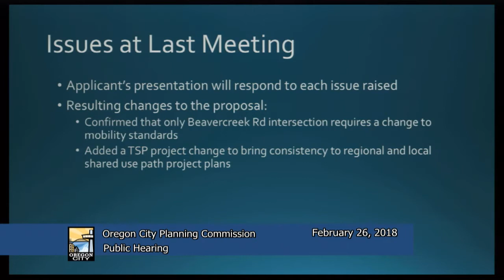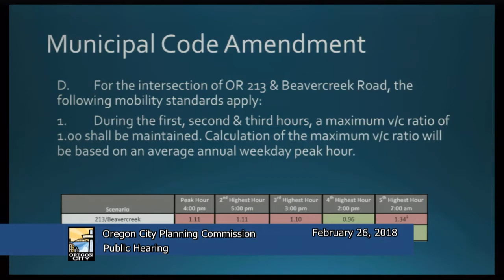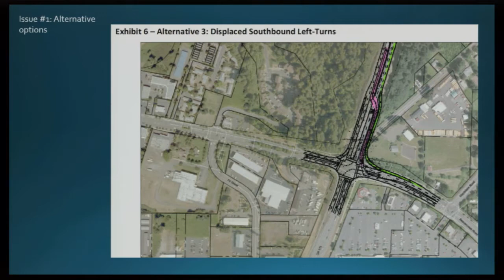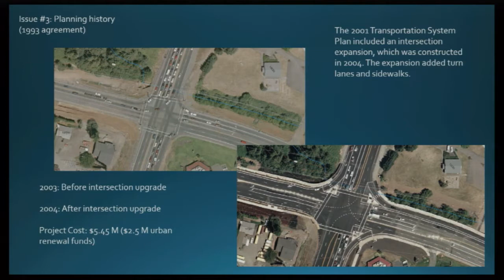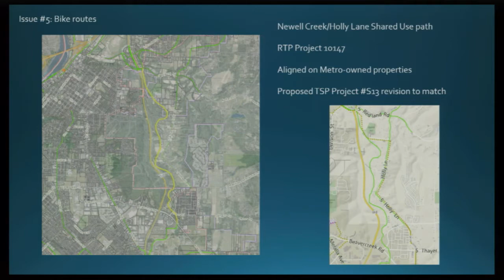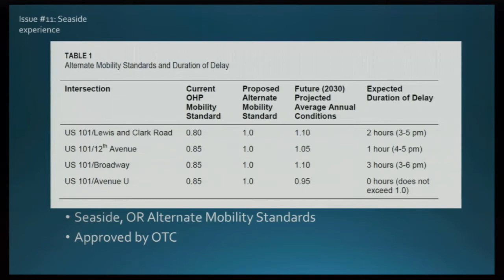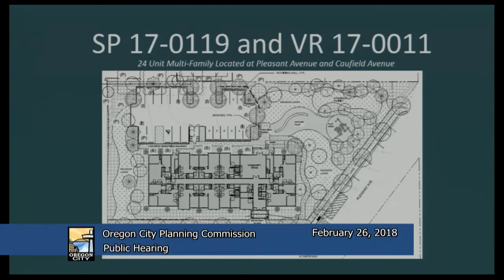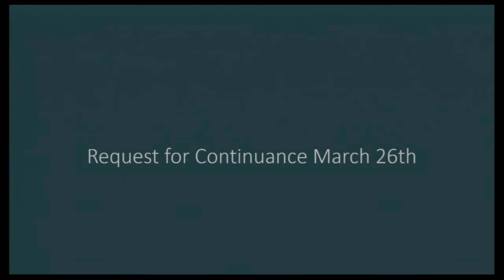Oregon City - Planning Commission February 26, 2018